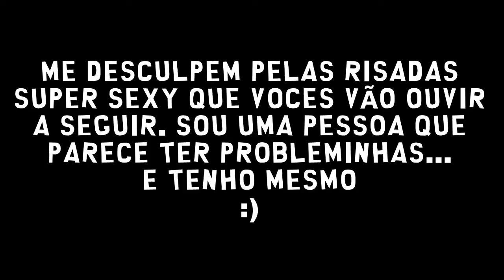"QUE RISADA É ESSA, GUGAHELL?" | Goat Simulator Gameplay